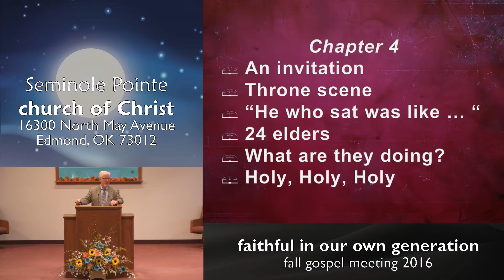091016 PM God Reigns, The Lamb Lives Harshbarger Faithfulness 1147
In this lesson, brother Randy considers the importance of worshiping the one true God as supported by Revelation, chapters 4 and 5.